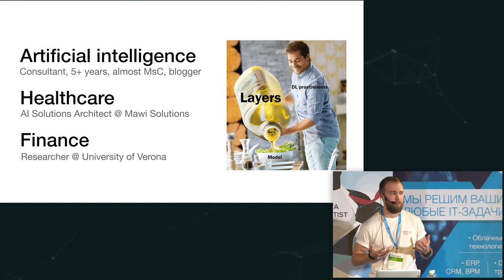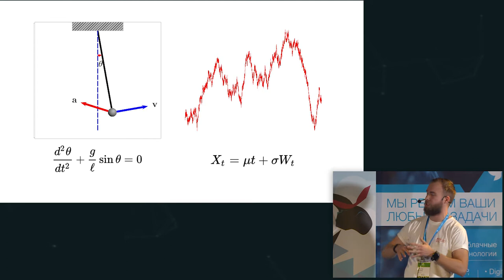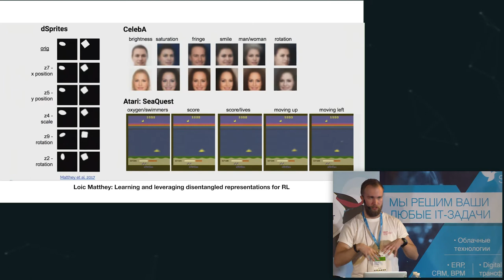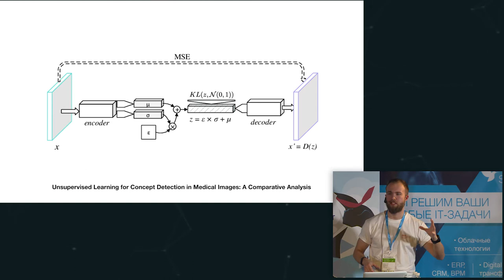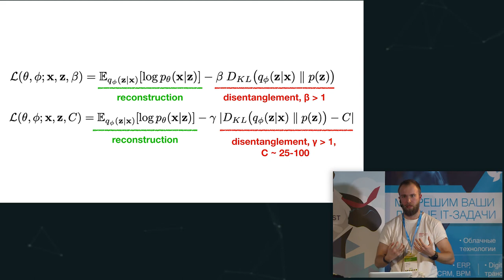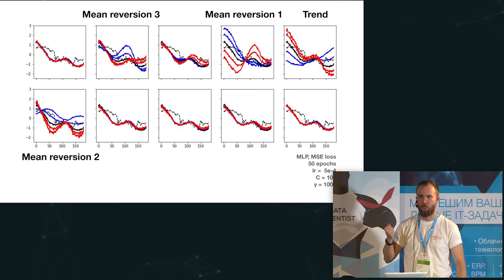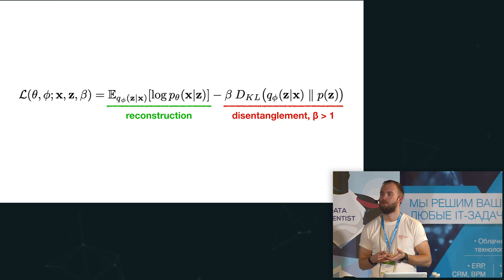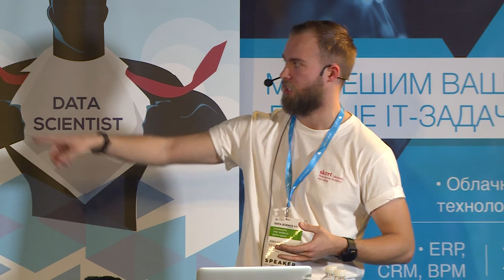GAN vs ODE: the end of mathematical modeling? - Alexandr Honchar, MAWI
For hundreds of years, scientists were developing strong theories and rigorous mathematical models to explain patterns and dependencies in data and processes around us. Today instead of modeling some features of data by ourselves we rely on deep neural networks and they don't let us down. So, the natural question arises: do we really need human experts to describe the world mathematically or let's just let AI do all the work?
In this talk, we will connect dots between generative neural networks (GANs) and mathematical models like ODEs (ordinary differential equations) for ECG analysis: a classical area driven by pure mathematical models for decades. We analyze empirically what human experts did and what neural networks have learned by themselves and will try to understand, how close we are to fully rely on AI in ECG analysis and other areas.